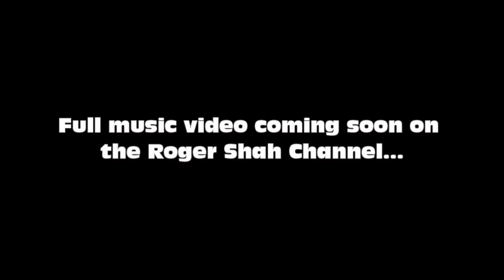Roger Shah Pres Sunlounger Feat Chase - the Making of 'Surrender'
'Balearic Beauty' brings to life 14 new Sunlounger recordings. Through them Roger has involved the vocal talents of many, including 'A Beach Side of Life' album alumni Inger Hansen, Yoav (of 'Beautiful Lie' fame) and EDM singer/songwriter/hit-maker JES. Also on board are an ensemble of newly discovered male and female vox talent, including Sason Bishope Parry, Chase, Alexandra Badoi, Kingseyes and Suzie Del Vecchio. Arriving in its now customary Album and Chillout versions, 'Balearic Beauty' picks up exactly where 'Beach Side' left off... So bring your pulse rate to resting, find your spot in the sun, hit recline and prepare for the Lounger.

OUT NOW!